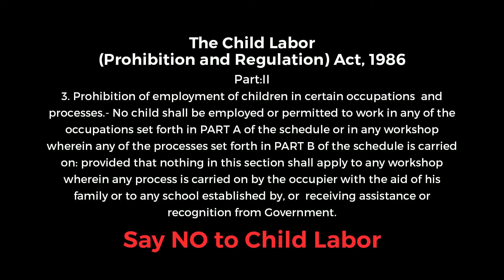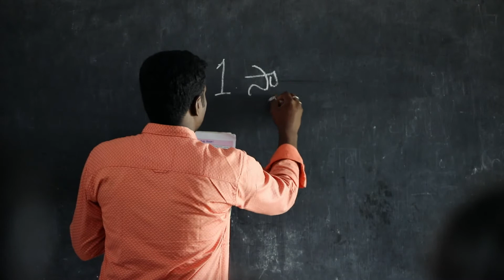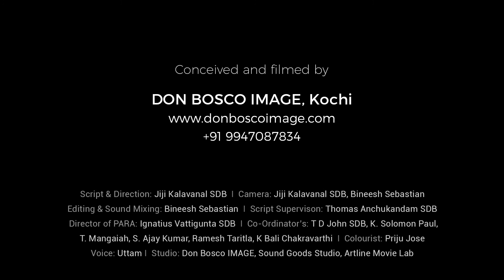అమూల్య బాల్యానికి..... ఏది అండ..?? A STAR IN THE SKY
బాలలు చదువుకోవడంపై మక్కువ చూపుతున్న...వారి ఆర్థిక మరియు సామాజిక పరిస్టుల వల్ల చుదువుకోకుండా, పనికి బానిసలవుతున్నారు.
బాలకార్మిక వ్యవస్థను నిర్ములిద్దాం...!! నేటి పౌరులను తీర్చిదిద్దుదాం..!!!